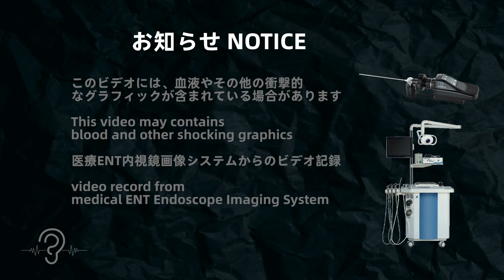Postoperative Treatment of A Otitis media Surgery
Currently I make barely no money from these videos. Your donation is crucial for me to keep making more videos you like.